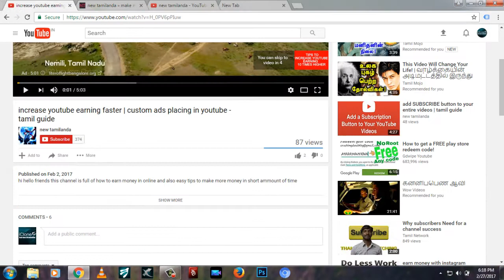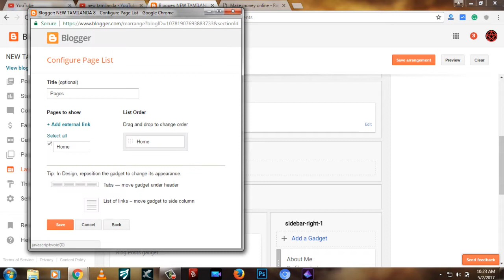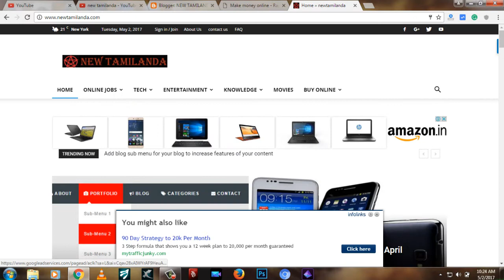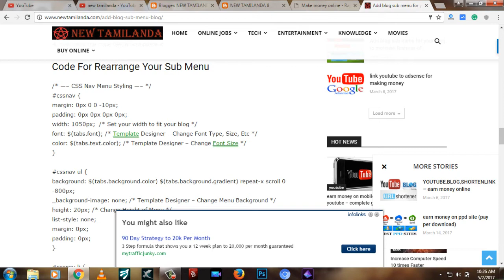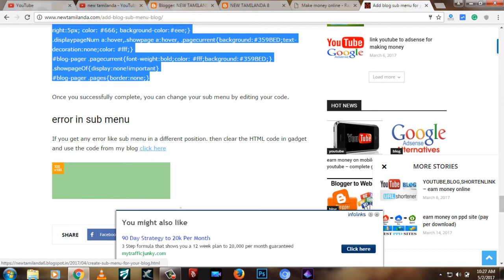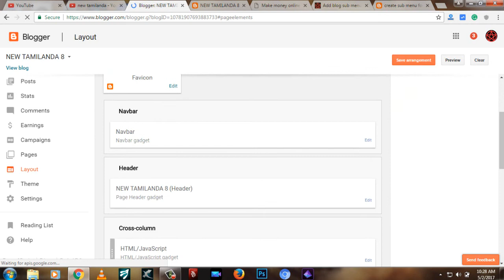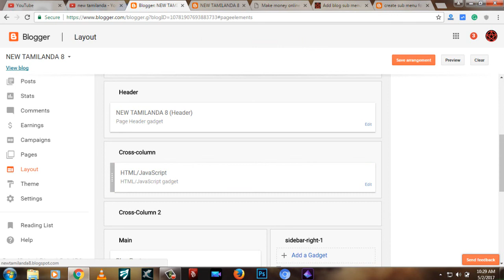create sub menu for your blog - complete tamil guide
Blog Sub Menu

Adding a blog sub menu is the best ways to separate your content of your blog. If you create a blog without a menu and sub menu the people you visit your site may difficult to find what they want so they definitely leave your site immediately. In order to increase your visitors your need to create your blog sub menu for more features and also easy to access for those who visit your site. Create a submenu is the best ways to separate your blog with more features.
the users who visit your site will easily access your site without any difficulty to find which category they want to search. Once they find easy navigation they will definitely bookmark your site for reading your more articles so you got more daily visitors.